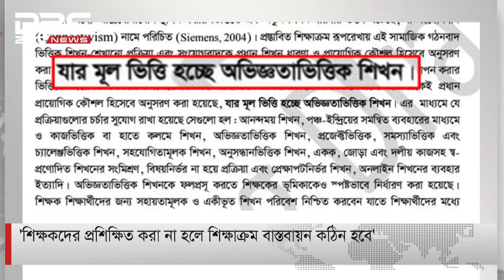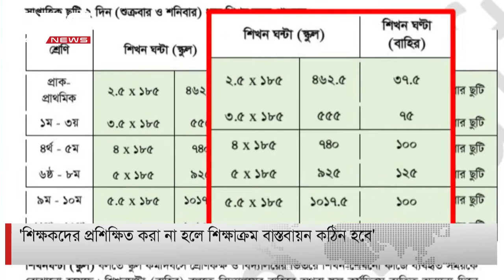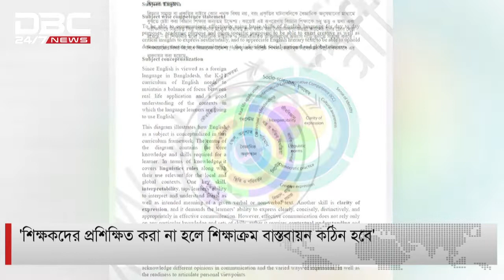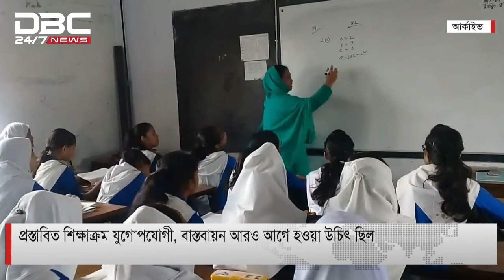প্রস্তাবিত শিক্ষাক্রম যুগোপযোগী; বাস্তবায়ন আরো আগে হওয়া উচিৎ ছিল